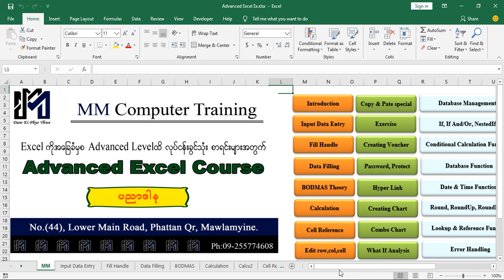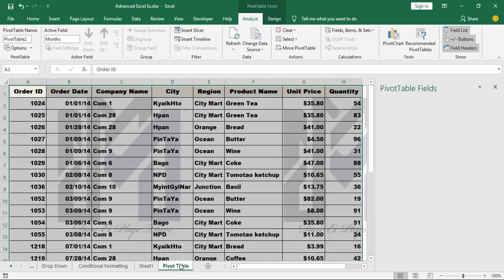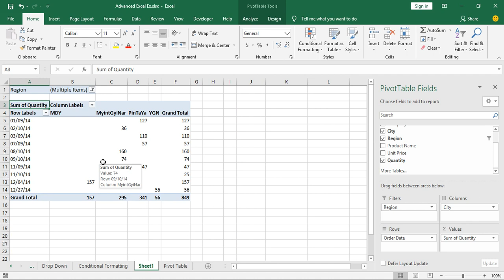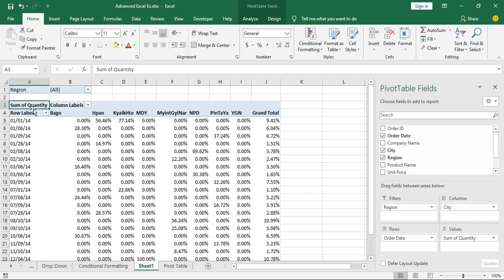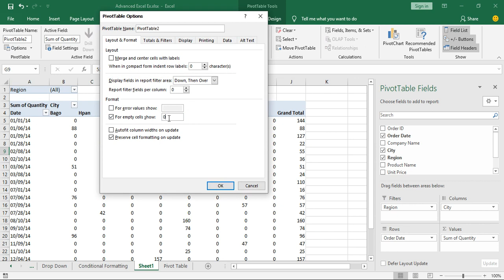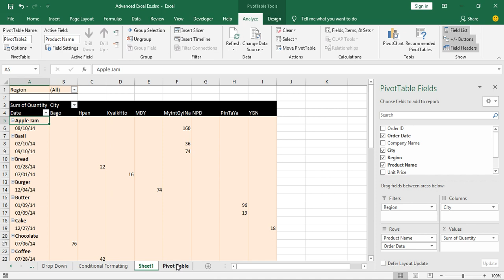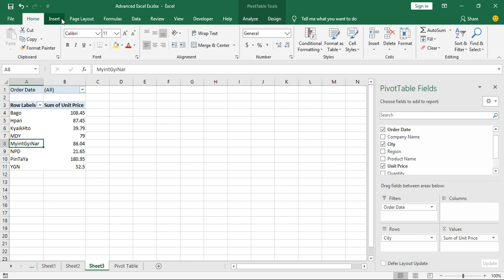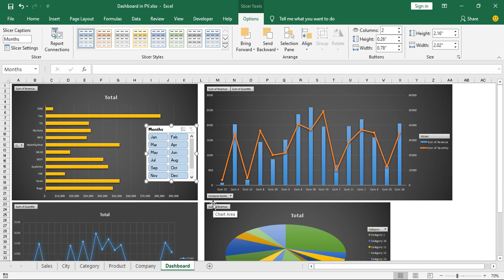Advanced Excel (Lesson 21)